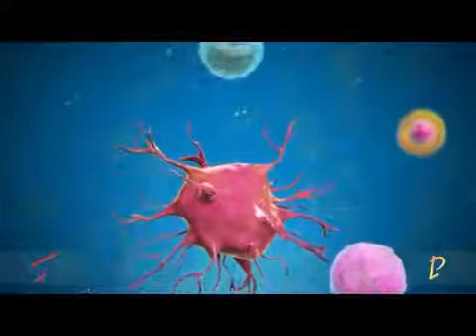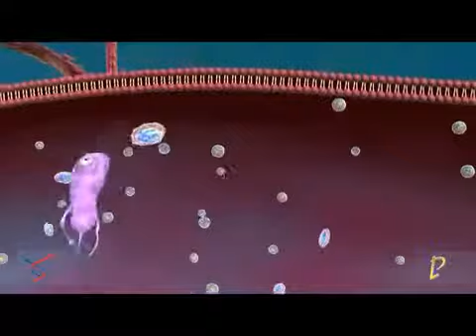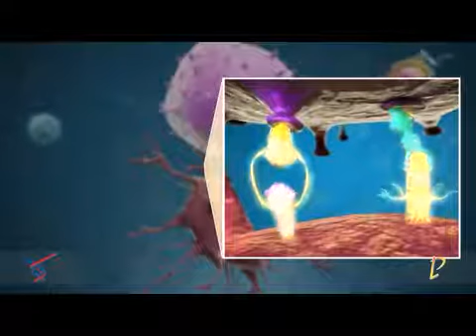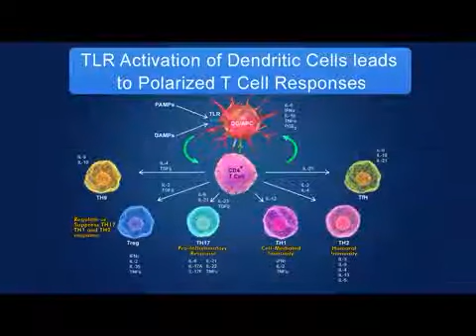Immune system. in human being how to work. watch very simply.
By Imran sir.